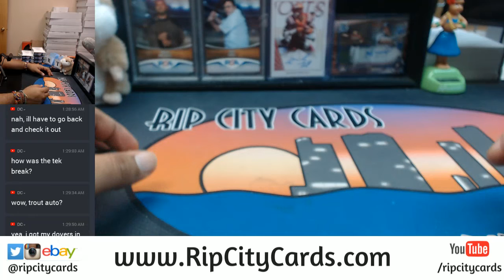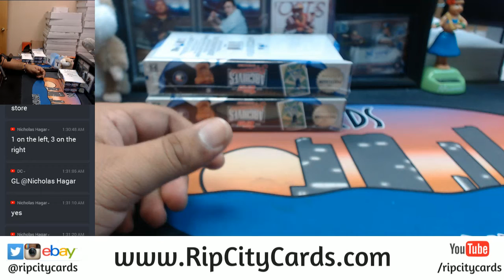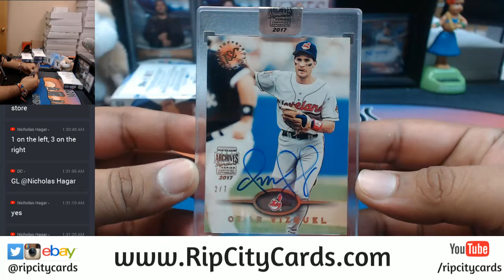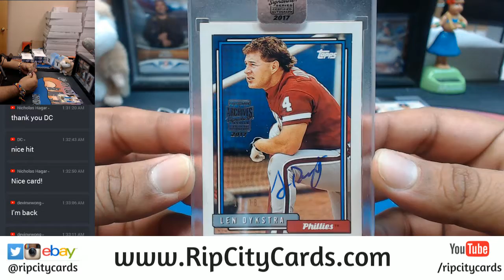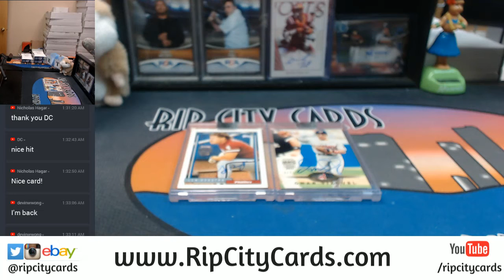2017 Topps Archives Baseball Signature Series Post Season Edition 2 Box Personals RCC 11152017